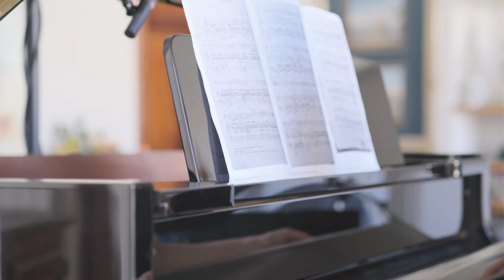Largo - Trio Mulè (4K)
Largo di Giuseppe Mulè
Trascrizione a cura di Sabrina Colajanni
Trio Mulè:
Mariangela Lampasona: Violino
Sabrina Colajanni: Violoncello
Giusy Cascio: Pianoforte

Registrazione audio e realizzazione video a cura di @RecraftStudio di Raffaele Pullara